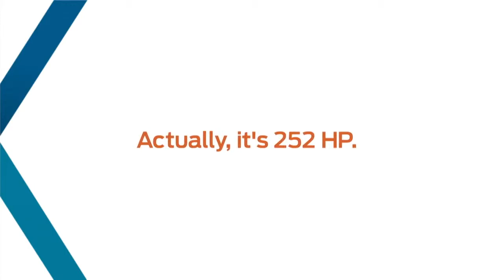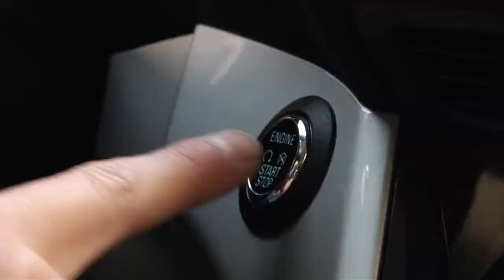The Switch Choosing the Ford Focus ST